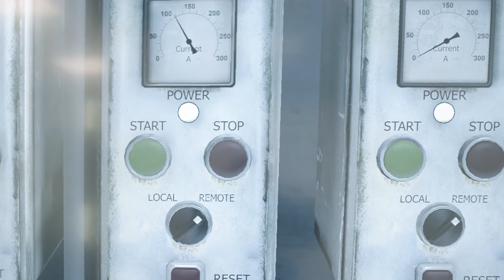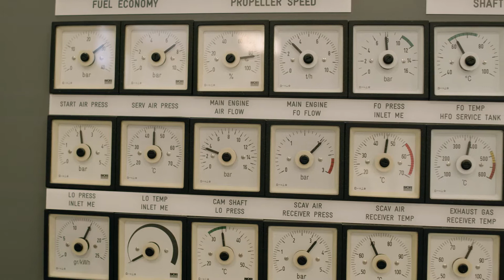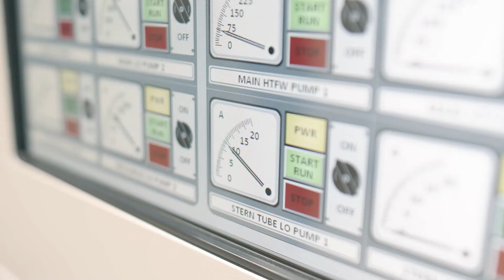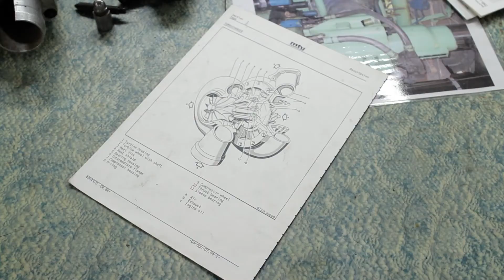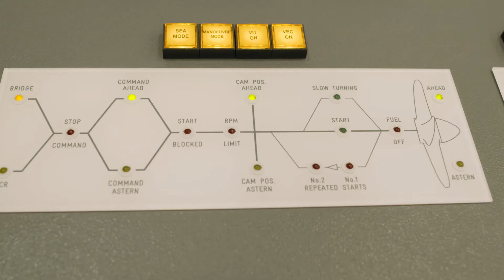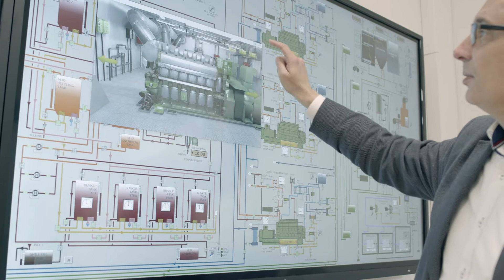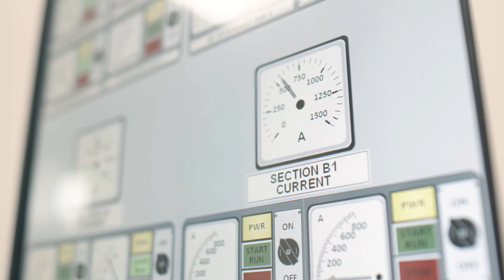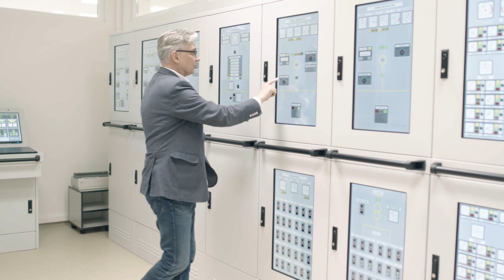Wydział Mechaniczny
Mechanika i budowa maszyn w AMS:
dyplom inżyniera + dyplom oficera mechanika
co możesz robić po studiach?
czym charakteryzuje się praca na morzu?

Zestaw cennych informacji dla kandydatów i niezdecydowanych.